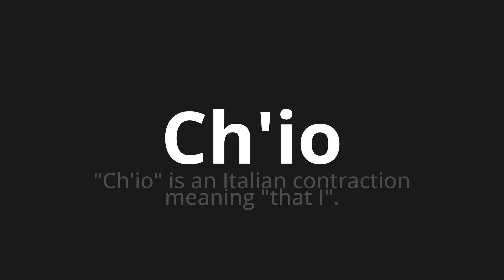How to pronounce Ch'io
Master the Pronunciation of 'Ch'io Which means that I' - which means : "That I" is an Italian contract meaning "that i". 📝 with @HTPronounce 🎓🗣️ - [Your Guide to Italian]

Learn to pronounce 'Ch'io' perfectly in Italian with our easy and engaging tutorial by @HTPronounce! 📖📽️ In this comprehensive video, we provide you with native speaker examples 🗣️👂 and phonetic breakdowns 🎵 to ensure you get the pronunciation just right.

How to say That I in Italian